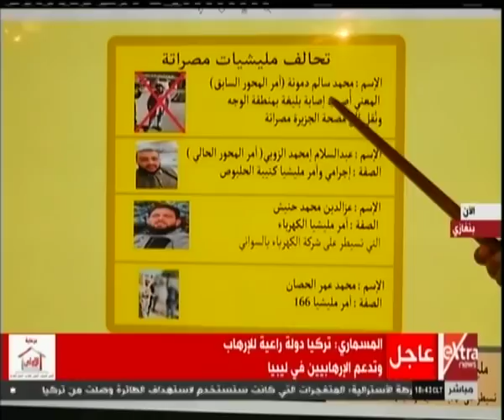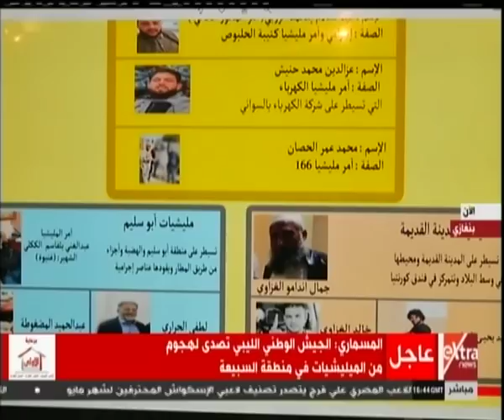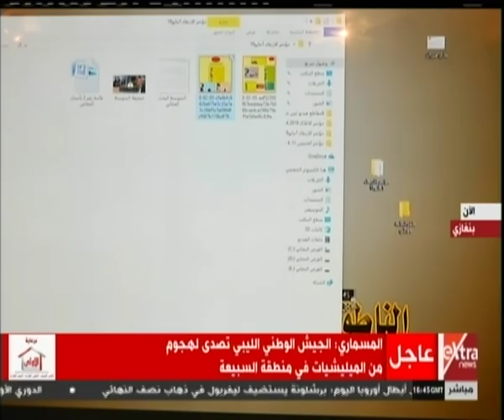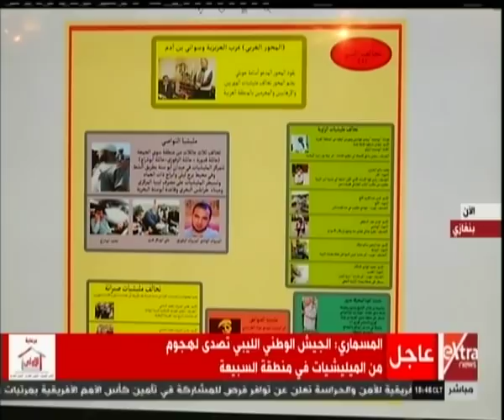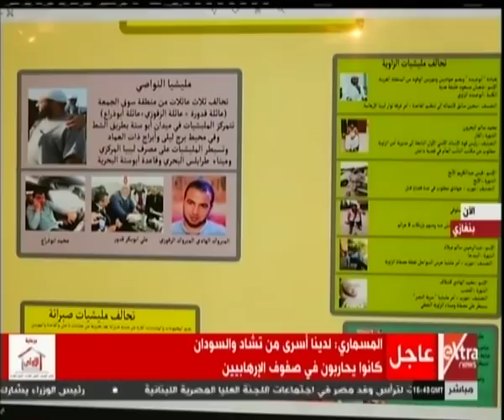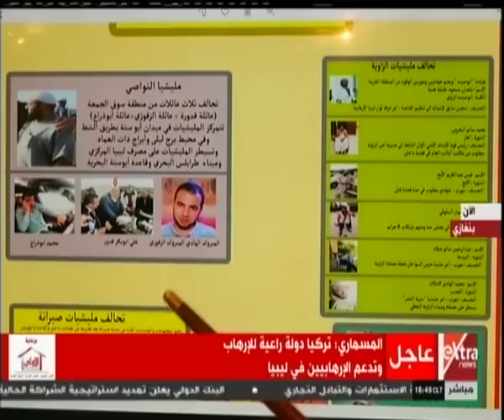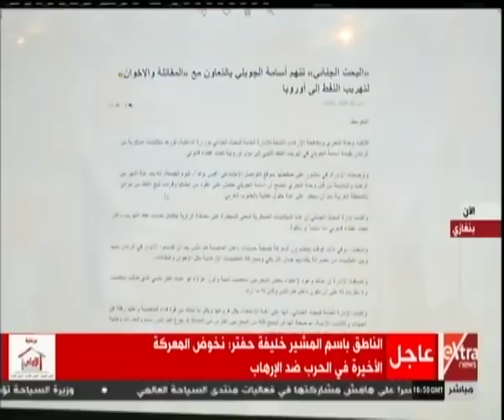غرفة الاخبار | المسمارري | تركيا دولة راعية للإرهاب وتدعم الاهرهابيين في ليبا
غرفة الاخبار | المسمارري | تركيا دولة راعية للإرهاب وتدعم الاهرهابيين في ليبا  “شادي شاش دينا زهرة  "  |  1 مايو 2019